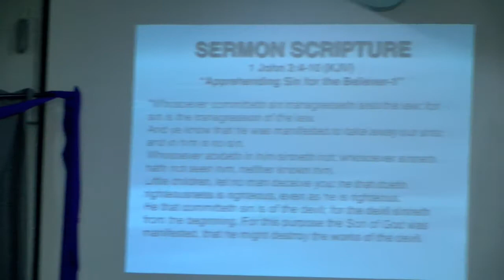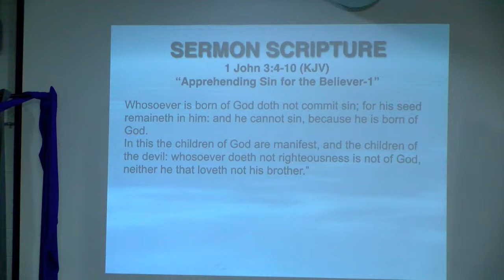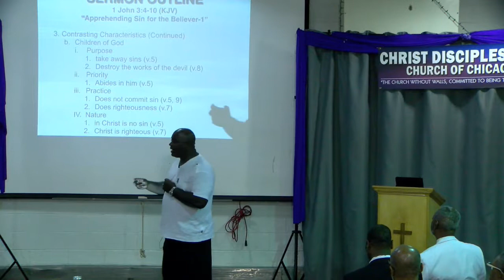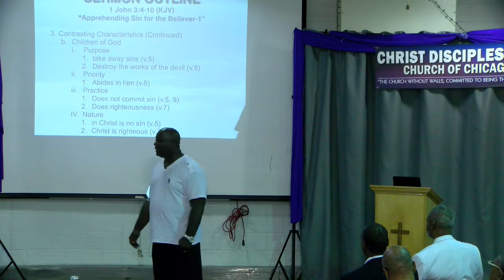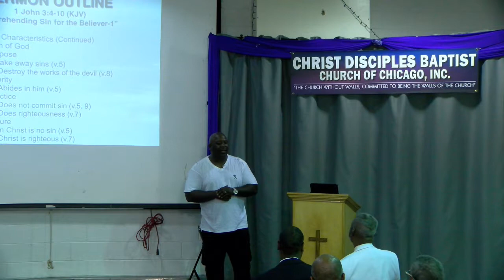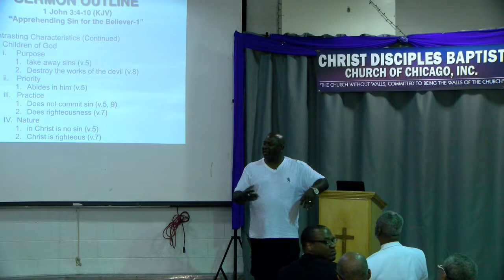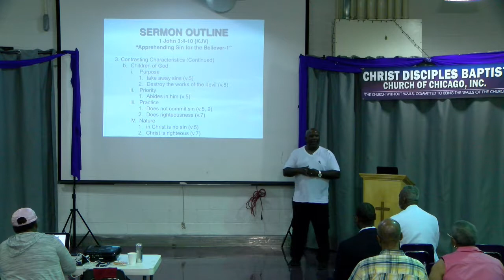Christ Disciples Baptist Church